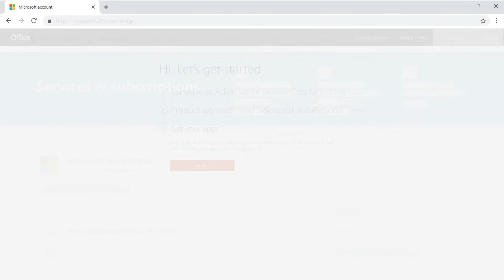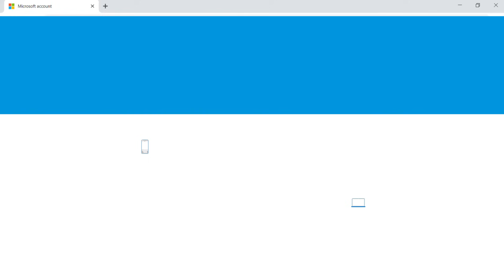How to find and enter your Office product key | Microsoft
This video tells you how to get started with your Microsoft 365 product key to activate and install Office products such as Outlook, Excel, Word, and PowerPoint. Learn how to activate Office 365.